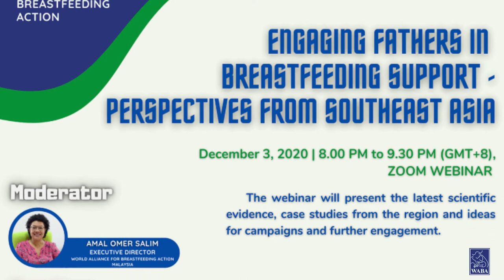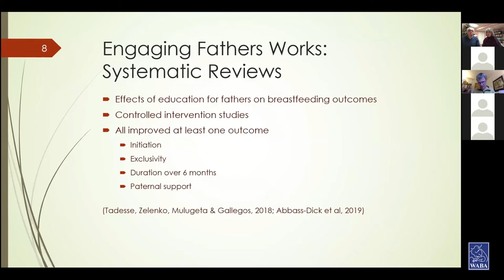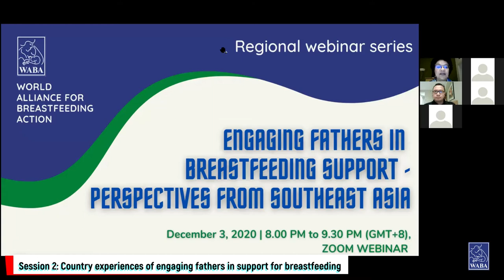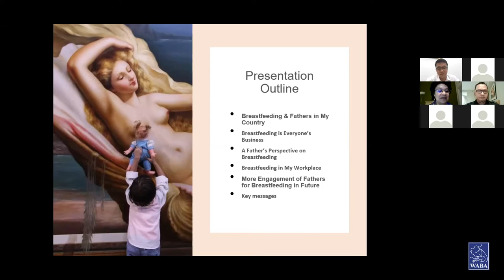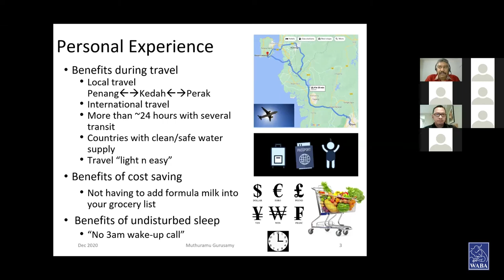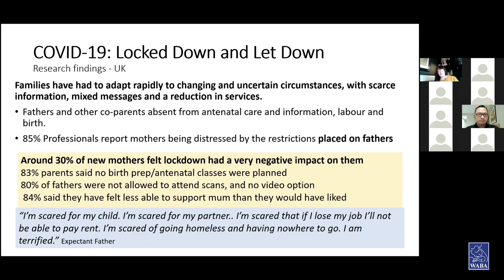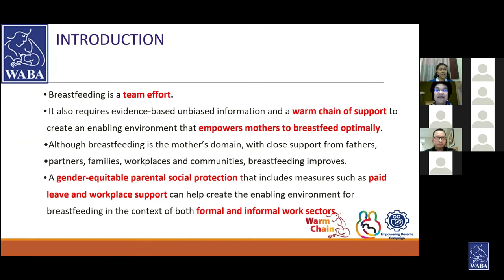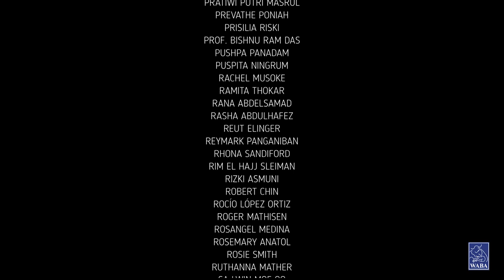FULL RECORDING: Engaging Fathers in Breastfeeding Support Webinar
When fathers/partners are engaged, informed, and involved breastfeeding rates increase. We need to involve fathers/partners to support breastfeeding! The panellists discussed the most recent evidence, programmatic experiences, campaign tools, and action plans in relation to engaging fathers in breastfeeding support.